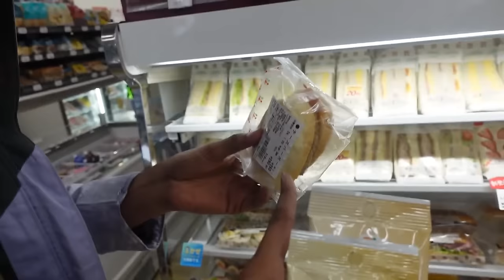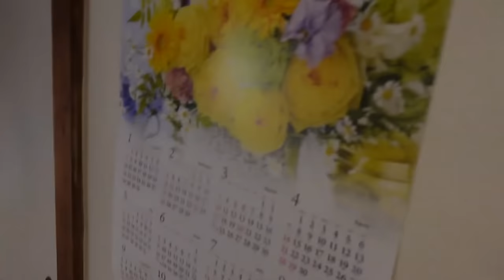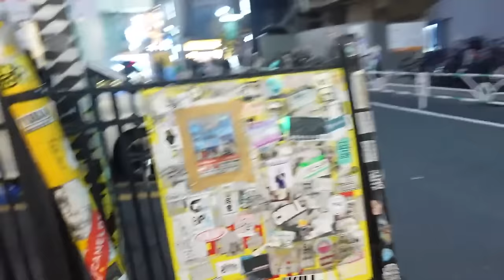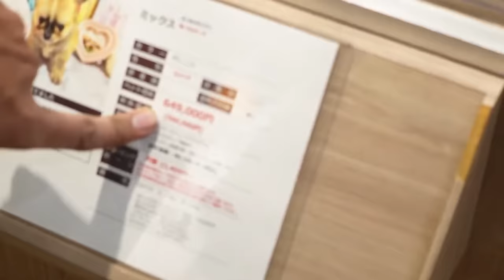Visting Real Life Doraemon House in Japan!🇯🇵 Day 1 Vlog